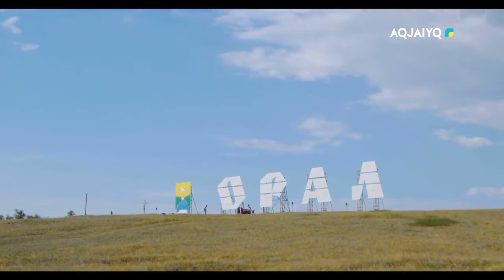Күншуақ (07.09.2023)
aqjai'yq телеарнасы